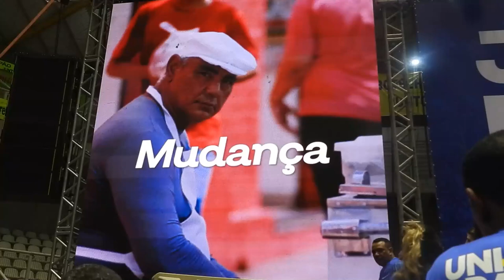Convenção União Brasil entrevista Eduardo Botelho